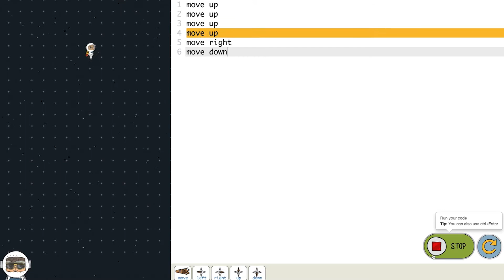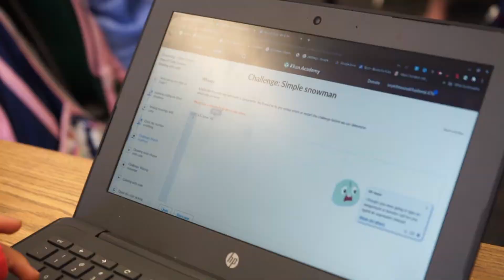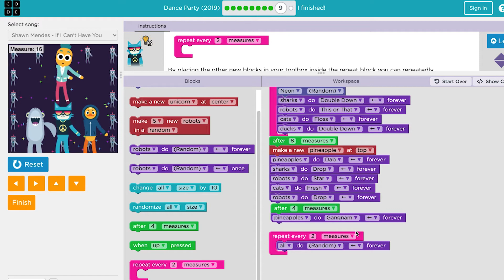Hour of Code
This week, students across the District engaged in a variety of computer science activities while completing the HourofCode! Watch as digital learning coach Savannah Miske explains the benefits of learning to code at any age.